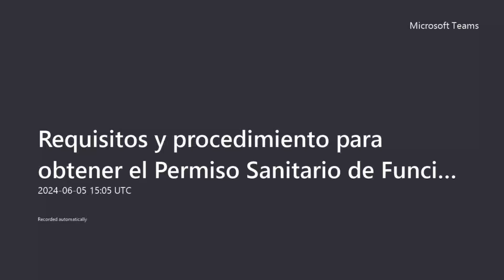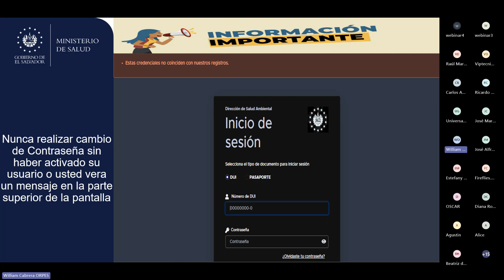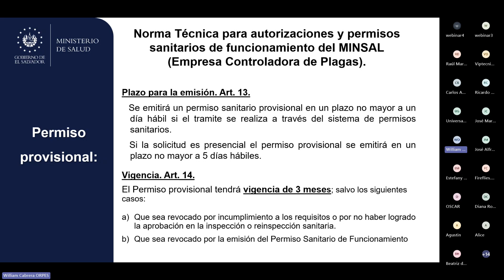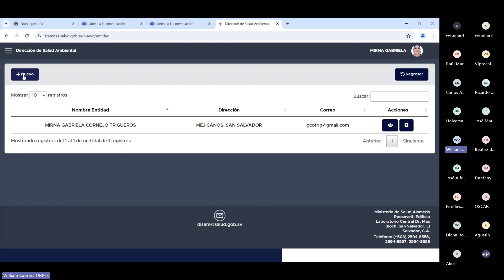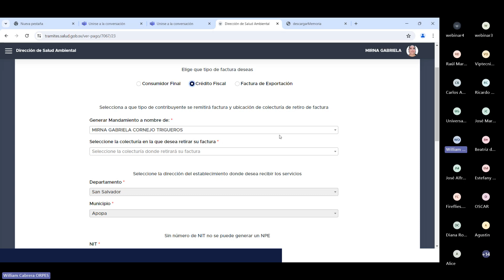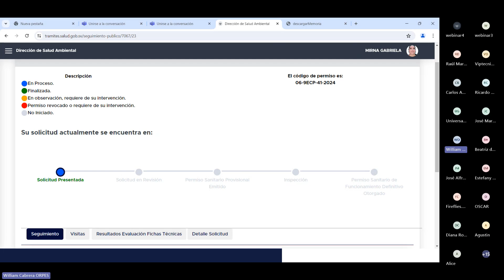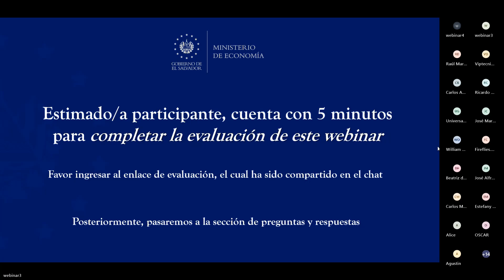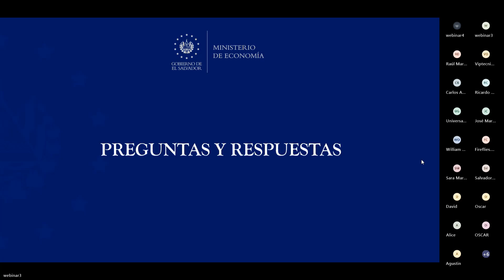49 Requisitos Permiso Funcionamiento empresas controladoras o exterminadoras de plaga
Requisitos Permiso Funcionamiento empresas controladoras o exterminadoras de plaga